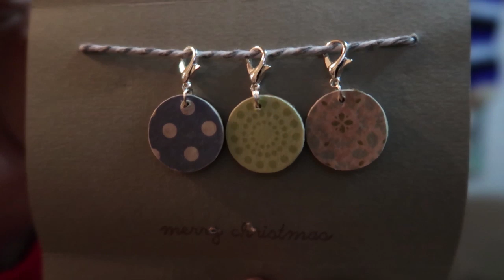12 Days of Christmas 2019 Day 12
HomeFire Ridge
Website - I cant find a link to her store so please just go to her instagram and follow her and let me know what yarn from Iron wheel farm you like.

TooShay Crochet